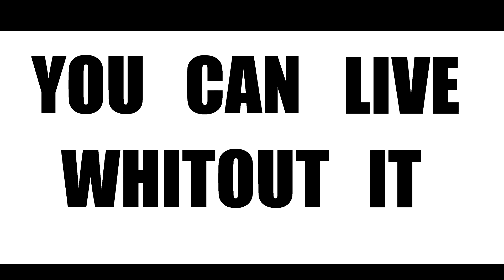PSA Radio Spot English Project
English VI 2014

You Can Live Without It

Rocío Aguilar, Florencia García, Denisse de la Fuente, Victor Benitez